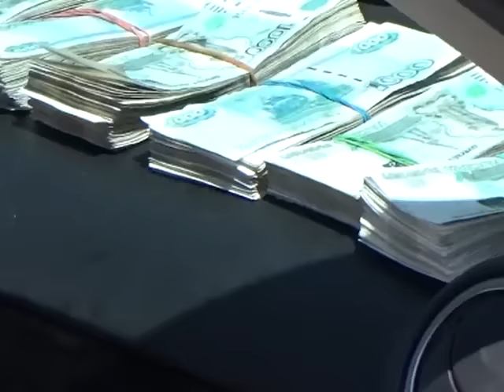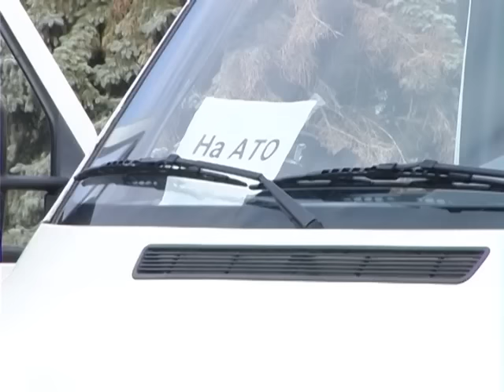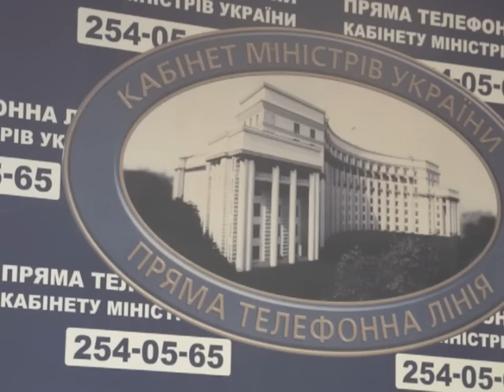Програма "Час Ч" №500 (12.08.2015р. Вечірній випуск)